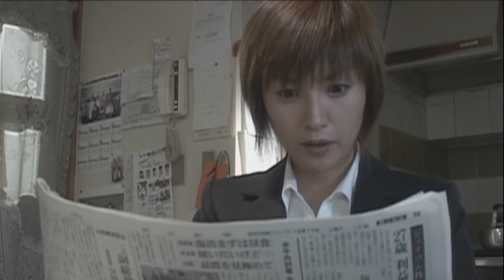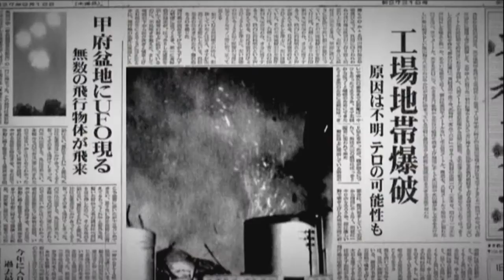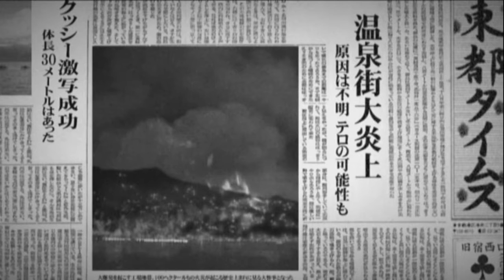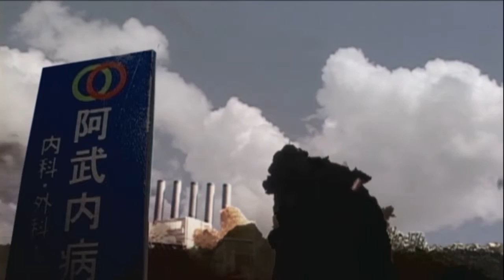Cet otaku s'attaque à : The Battle Cats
Cet otaku s'attaque à un duo d'enquêteurs spécialisés dans les affaires impliquant des Yôkais cybernétiques terroristes. Un duo qui serait encore plus efficace s'ils ne s'entendaient pas comme chien et chat.